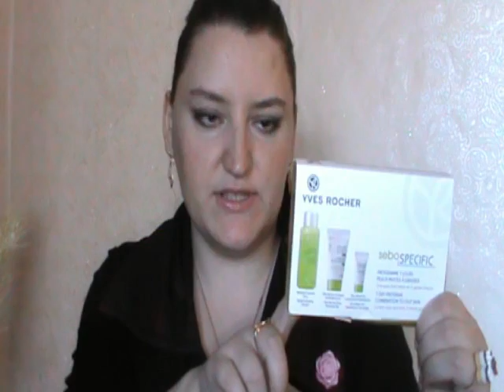Unboxing: Yves Rocher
Очередная посылочка от Ив Роше )